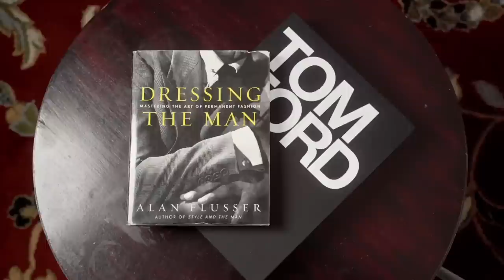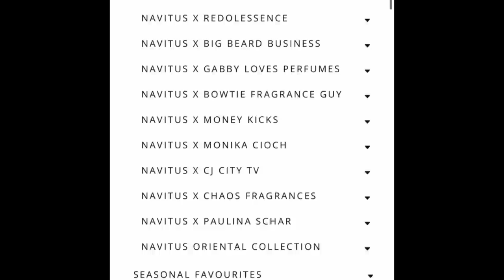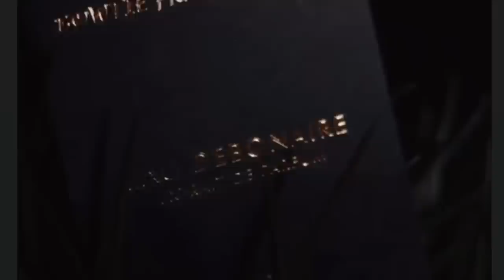I Come To You With A Bit Of Sad News…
I Come To You With A Bit Of Sad News. One of my fragrance that I did with Navitus has been discontinued. The others are going on sale so now is a good chance to scoop them up.

Buy 1 - Save 15%
Buy 2 - Save 25%
Buy 3 - Save 40%
Buy 4 - Save 50%

Lyrik:
Lyrik - Navitus Parfums

OTHERS CHANNELS:

(MADDENBTW23 YT)

Ombré Nomad
Tam DAO

BLUE FRAGRANCES:

Blvgari Blu
Coach Blue

10 Sexy Fragrances
Straight to Heaven Extreme
Dolce & Gabbana The One EDP Intense
Guerlain Ideal-Edp
Givenchy Gentleman EDP-

3 of my Favorite Fragrances:

Oud Wood
Original Santal

-My Equipment-

the_bowtie_fragranceguy